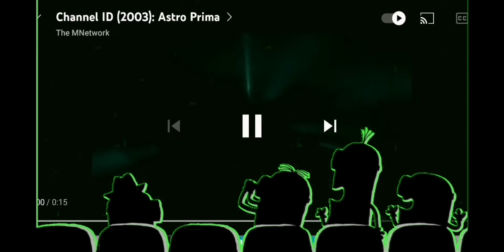minions watch Malaysia channel